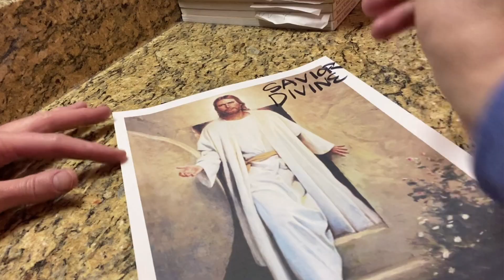Jesus Has Risen (with lyrics)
Words revealed magically!  Cherry blossom time-lapse footage by Neil Bromhall. Resurrection rock art by Patti Rokus.  Singing, handbells, and piano by the McAllister family.